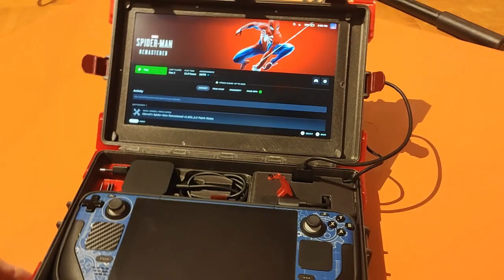LWC Steam Deck " CYBERDECK+ Case"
Wanna make your own? you can find the 3D files, part list and how to here:

For all the people who keep telling me that I have thermal problems with my cyberdeck, no ventilation, air restriction etc. and that it will throttle performance and go up in flames or RIP or whatever please check this video

Rugged case with TPU bumpers

12" Full HD IPS Panel ( low power consumption can work of the deck in Stand alone mode!)

External full size USB C connector ( charging the deck while inside the case)

Lockable with two spots for padlocks.

Micro SD card holder

Charger and cable management for a clean look.

Holder for foldable keyboard

Dust covers for all ports ( USBC, micro USB and HDMI)

No shaking or rattle, like one solid brike when closed and moved.

Optimized Airflow design to prevent overheating.